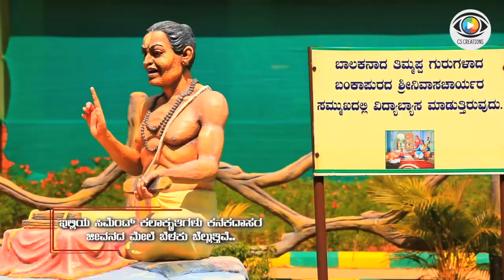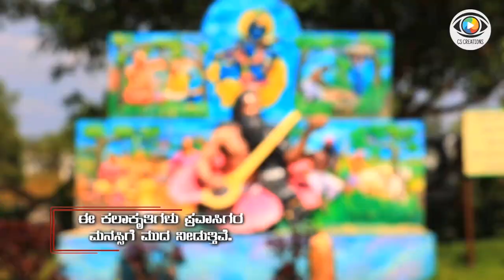CS CREATIONS VIDEO